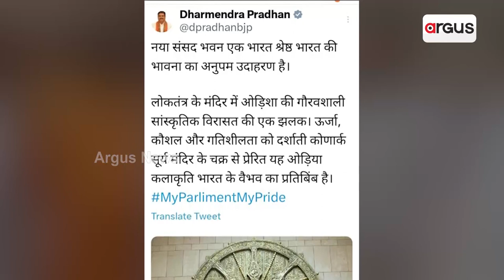New Parliament Building Of India Dedicated To The People